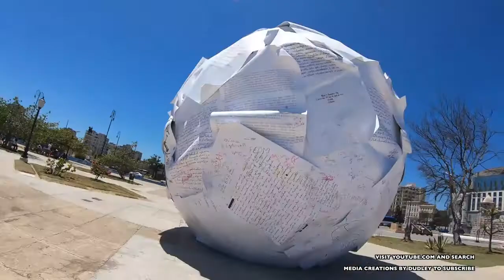Cuba Tour Video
On behalf of the Comfort Tour Channel, many greetings and congratulations. Everyone loves to travel. That’s why People go out for travel when they get a chance. Sometimes in their own country or in another country. If this trip is not easy and comfortable then travel is not fun. A comfortable trip can be arranged with the right direction .This is a video about traveling to Cuba. With this video, travelers can easily reach their destination. Which will increase their interest in travel.
cuba beach resorts
cuba best beaches
Cuba Eco tours
Cuba holidays,
Cuba Information
Cuba Las Terrazas
cuban beaches
How to travel to Cuba
resorts in cuba
travel to cuba
Trip to Cayo Coco
varadero cuba
varadero cuba beach
varadero cuba hotels
havana cuba
havana cuba vlog
havana cuba travel vlog
travel vlog to cuba
information about cuba country
cuba vacation vlog
cuba travel vlog
best beaches in cuba near havana
varadero,cuba
cuba beaches havana